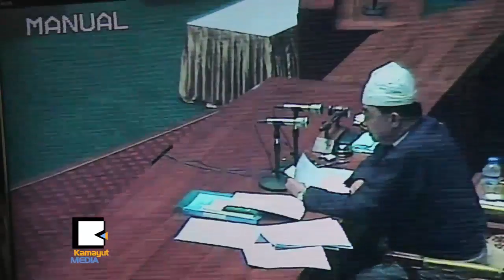ရန္ကုန္တို​င​္းေ​ရြး/ေ​ကာ​္ မဲ​ဆႏ​ၵ​ရွင္စာ​ရ​င​္း တာ​ဝန္မ​ခံ၊ တာ​ဝန္မ​ယူ​တဲ့​လား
လာ​မ​ယ​့္ ႏို​ဝင္ဘာ​မွာက်​င​္း​ပ​မ​ယ​့္ အေ​ထြေ⁠ထြေ​ရြး​ေ​ကာက္ပြဲ​အတြ​က​္ ရန္ကုန္တို​င​္း ၿ​မိ​ဳ​႕​န​ယ​္ ၄​၅​ခု​ရဲ​႕ အေ​ျ​ခ​ခံ​မဲ​ဆႏ​ၵ​ရွင္စာ​ရ​င​္းေ​တြ​ကို ကြန္ပ်ဴ​တာ ၃​၁​လံုး​နဲ​႔ စာ​ရ​င​္းျ​ပဳ​စု​ခဲ့​တာ​ျ​ဖစ္လို​႔ စာ​ရ​င​္း​မွန္မ​မွ​န​္ တာ​ဝန္လ​ည​္း​မ​ယူႏ​ိုင္သ​လို တာ​ဝန္လ​ည​္း​မ​ခံႏ​ိုင္ဘူး​လို​႔ တို​င​္းေ​ကာ​္​မ​ရွ​င​္​ဥ​ကၠ​ဌ ဦး​ကို⁠ကို​က ဧ​ၿ​ပီ ၉​ရ​က​္ေ​န​႔​က ေျ​ပာ​လိုက္ပါ​တ​ယ​္။ ဒါ​ဆို ဒီ​စာ​ရ​င​္းေ​တြ​က ဘယ္သူ​ေ​တြ​အတြက္လဲ။ ဘာ​လုပ္ဖို​႔​လဲ။